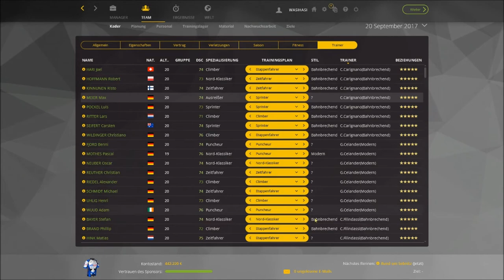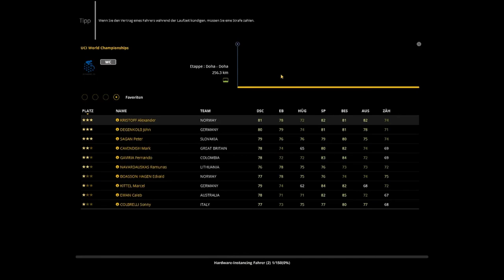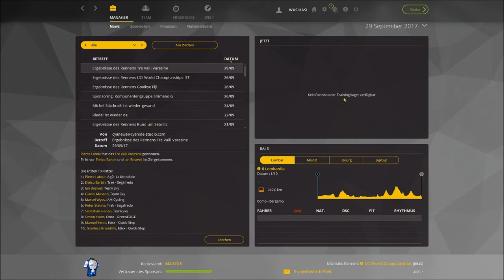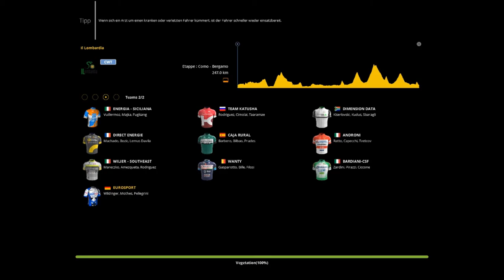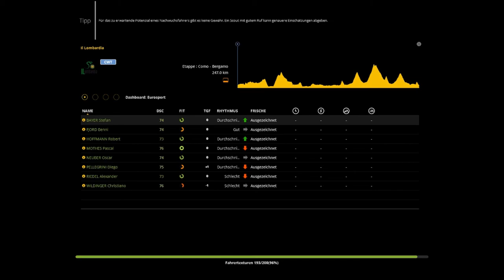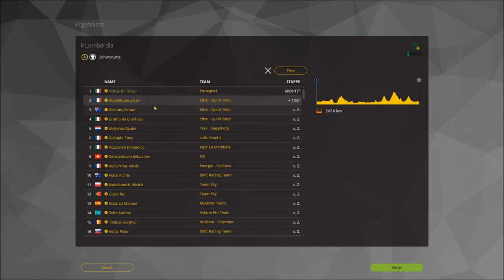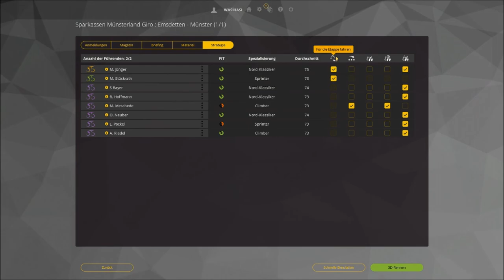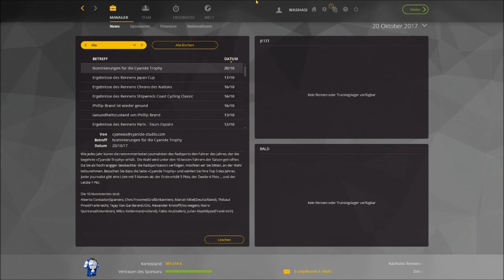RADSPORT MANAGER 16 Abo Team #065 ◄ WM und Lombardei-Rundfahrt ► Let's Play